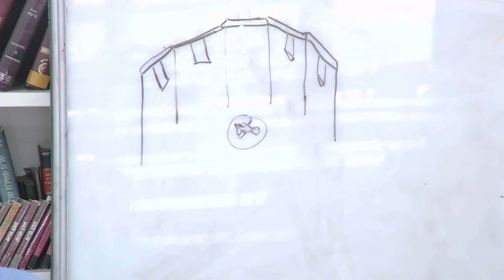יסודות האמונה : ידיעות המעצבות את החיים מול ידיעות שטחיות | הרב נועם לנדאו